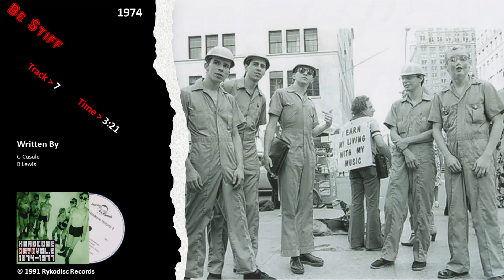Devo / Hardcore Volume 2 / Be Stiff (Audio)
"Hardcore Devo: Volume Two" was released on Rykodisc Records August 23, 1991.
"Hardcore Devo: Volume Two" is a collection of 4-track basement demos recorded by Devo
during 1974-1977 and would include various members as listed below.
Alan Myers passed away on June 24th 2013.
Photography by Barbara Watson & The Devo Archives.

Devo is:
Gerald Casale – lead and background vocals; bass guitar; drums (track 16)
Mark Mothersbaugh – lead vocals; synthesizer
Bob Mothersbaugh – lead and background vocals; guitar
Jim Mothersbaugh – drums (all except tracks 16, 17, 19, 20)
Bob Casale – additional guitar (tracks 8, 17, 19, 20)
Alan Myers – drums (tracks 17, 19, 20)
Bob Lewis – additional guitar (tracks 5, 8)